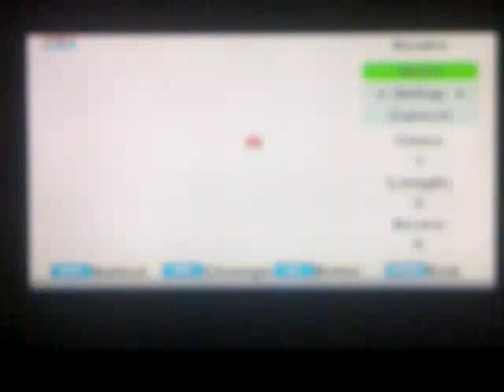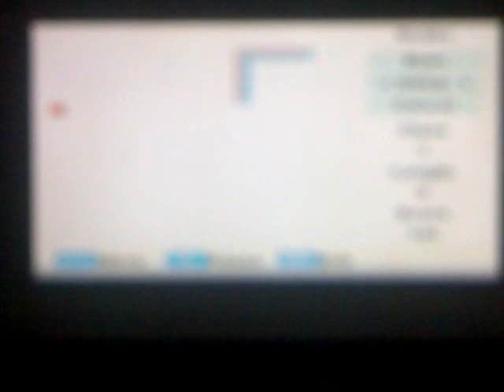The snake game on TV